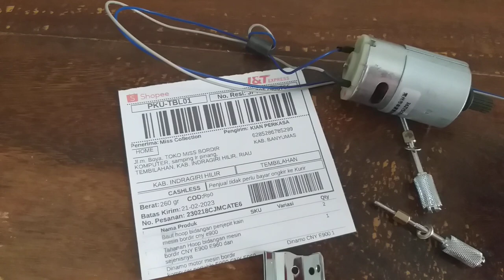Dinamo mesin bordir portable CNY E900 pusat sparepart mesin bordir tembilahan indragiri hilir